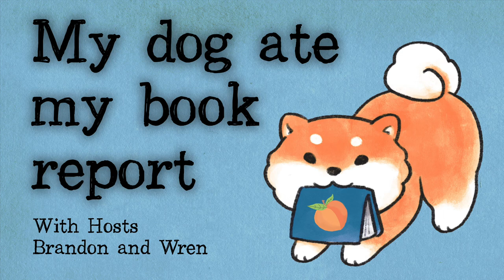My Dog Ate My Book Report Episode One: Hatchet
Episode One: Hatchet by Gary Paulsen

My Dog Ate My Book Report is a podcast where two weirdo thirty-somethings take turns introducing each other to a formative book from childhood the other has never read to see if the magic has held up!

Hosted by Wren (they/he) and Brandon (he/him) and edited by Derrick Valen.

Content Warnings:

Self Harm and Suicidal Ideation
From 42:03 to 46:15 we discuss the section of the book that touches on these topics.

What we are reading next!

Brandon has selected the book for next week, “From the Mixed up Files of Mrs. Basil E. Frankweiler”

Credits:

Transcripts generated by Otter.ai. Our Logo art is by Cindy Lau.

Our editing is done by the fabulous Derrick Valen, who you can find on socials as TAudiomancer.

Have a question or comment for the team? We would be super excited to know what books you loved growing up!

Audio Player